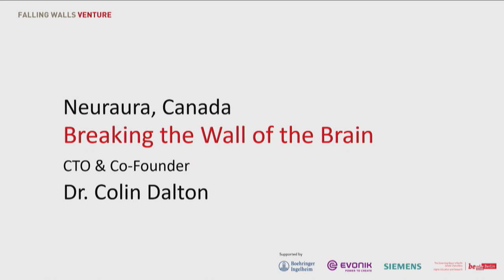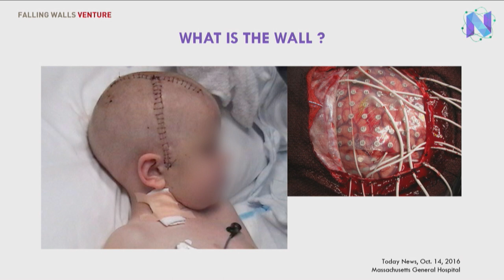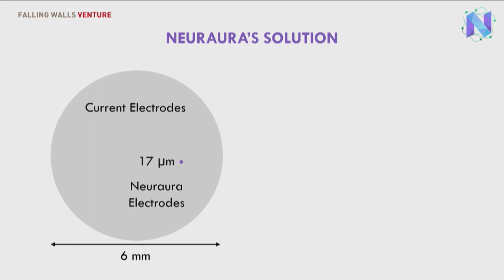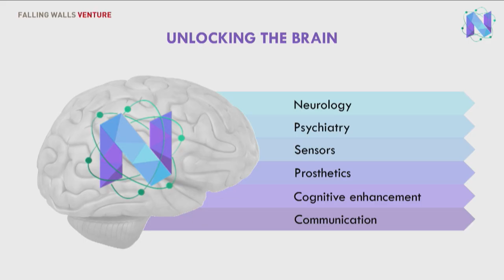Colin Dalton, Neuraura, at Falling Walls Venture 2018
Falling Walls Venture is an international forum for outstanding science based start-up companies, venture capitalists and strategic investors as well as their wider academic and business environment. Twenty-five leading academic institutions present their most outstanding science based enterprises to an audience and a distinguished jury. Falling Walls Venture takes place every year on 8 November, the eve of the Falling Walls Conference in Berlin.